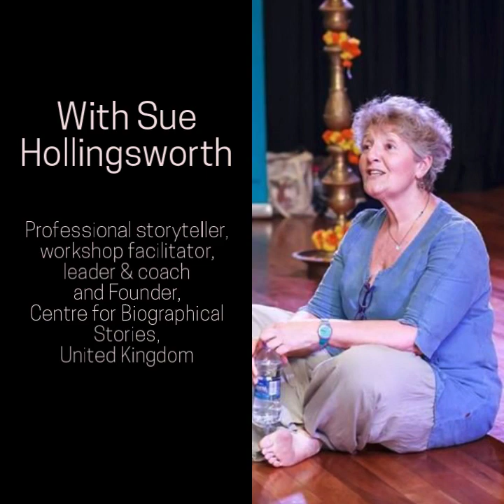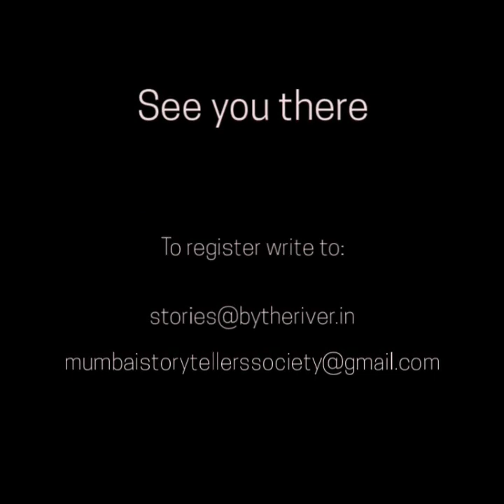Sowmya Feedback clip Bangalore 290653625 720x720 F30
Curious about how stories can be transformative for your listenners?

Storyteller Sowmya Rajan Srinivasan shares with us her expereince of working with Sue Hollingsworth last year.

Learn how to tell traditional and personal stories with Sue Hollingsworth Novemeber 2019 in Bangalore as well as Mumbai.
With Mumbai Storytellers Society
Registrations open for the Magic of Storytelling Workshop in Bangalore on the 27 and 28 of November.2019,
Read more on links below and inbox us to register:
The Heart and Art of Storytelling with Sue Hollingsworth
Sue Hollingsworth Workshops In Mumbai